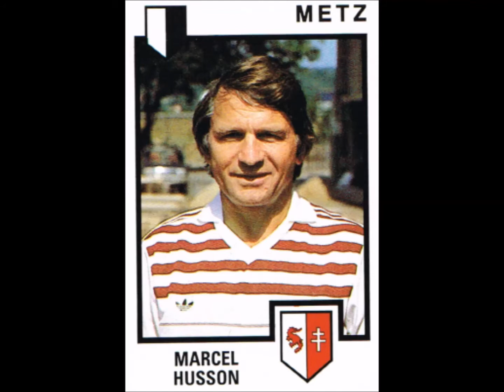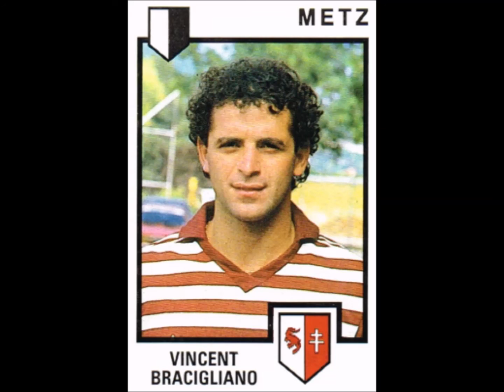STICKERS PANINI FRENCH CHAMPIONSHIP 1985 FC METZ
We present to you the FC Metz Team for the French Championship Season 1984-85

Nous vous présentons l'Equipe du FC Metz pour le Championnat de France Saison 1984-85
  Profitez-en!!